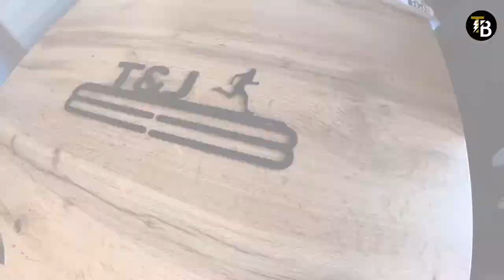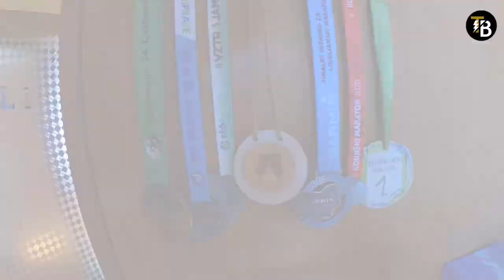VLOG #102 - Kam z medaljami? Mi imamo sedaj izjemno lepo rešitev "pr bajt" 😍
Večina tekačev (no, sedaj posplošujem kar glede na sebe 😜) "pospravi" svoje medalje s tekmovanj na mesto, kjer jih nikoli niti ne vidi več (t.j. vrže v predal, pokal, omaro, na polico ipd.).

Ni to škoda?! Prav je, da gledamo v prihodnost in ne spimo na lovorikah (moja teorija 😁), pa vendar spomini nam morajo ostati, saj so pomemben del našega življenja in predstavljajo nekaj, kar s strastjo, veseljem in srcem počnemo.

Miklavž, božiček in dedek mraz so pred vrati, zgolj namig za obdarovanje kakšnega tekača ali pa katerega koli drugega športnika 😜

P.S.: S kodo "TB10" imate 10% popusta na izdelke ✌️